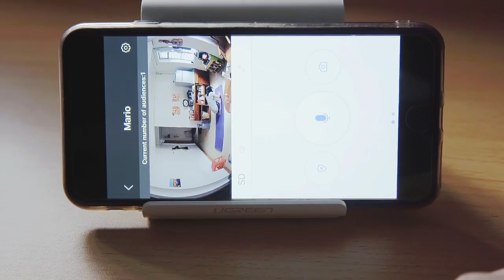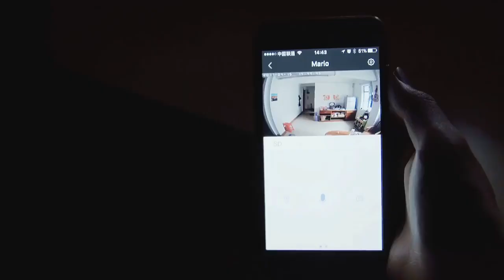MINI WIFI 1080P IP CAMERA WITH NIGHT VISION